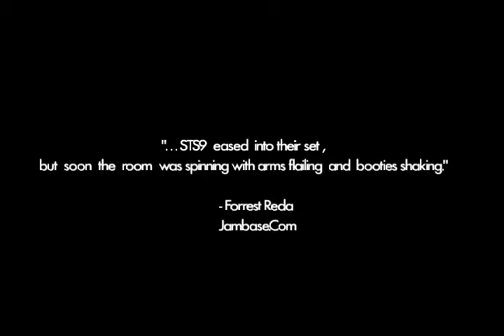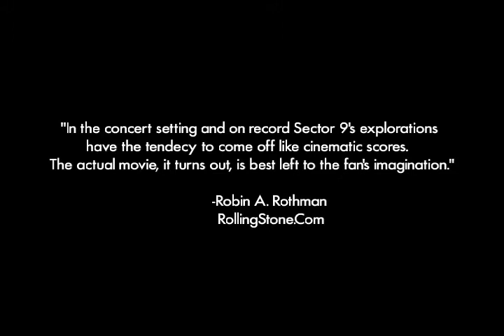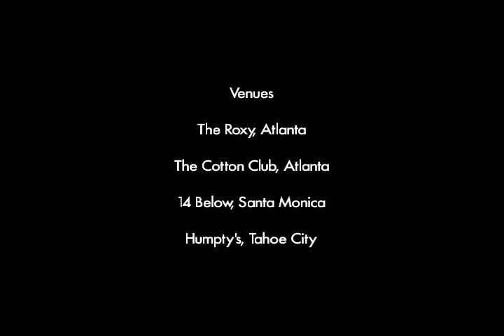Sound Tribe Sector 9 EPK 2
By Adam Johnson
Producer Adam Johnson/William Thurmond
Director Adam Johnson/William Thumond
Editor William Thurmond
Director of Photography Adam Johnson
Back when the band would allow artist like myself to shoot "my" version of art. I was  lucky enough to enter many shows with my cameras and document what we were experiencing!